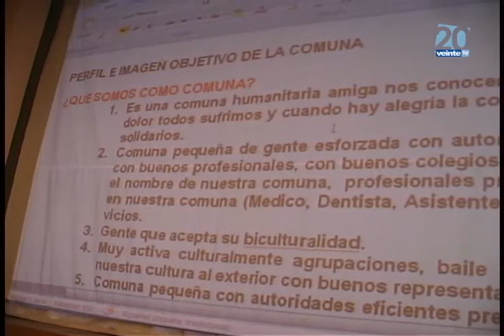Nc 10 Julio 2012 Reunión Bimensual Pladeco